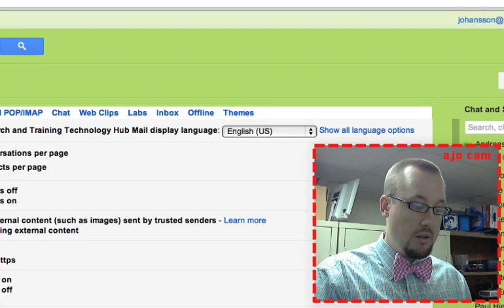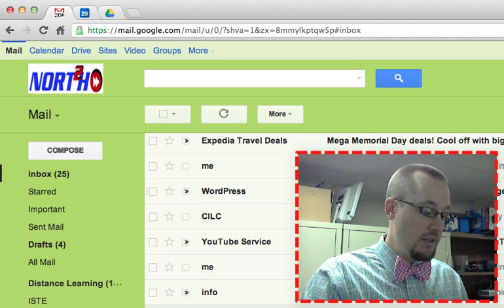GMail Priority Inbox - How to Set It Up!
Andreas Johansson demos how to setup the priority inbox feature in Google GMail.